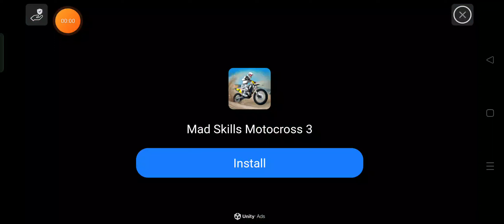Bus Simulator 2023 - Gameplay 5